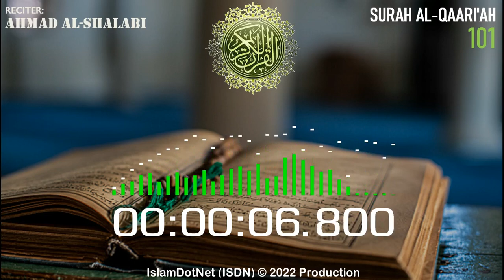MUROTAL: Ahmad Al-Shalabi [101] Al Qaari'ah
Islam menjawab
IslamDotNet (ISDN)

al-quran
al-qur'an